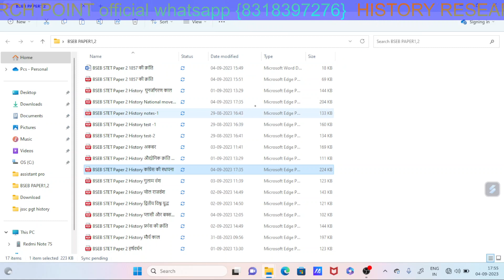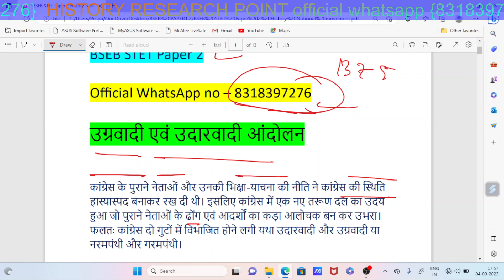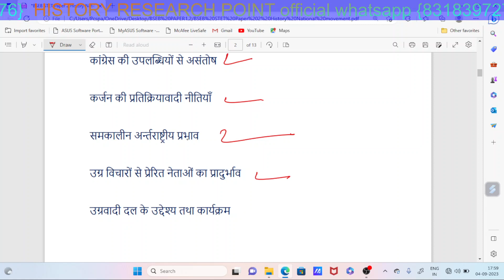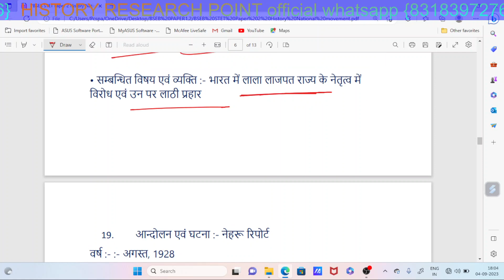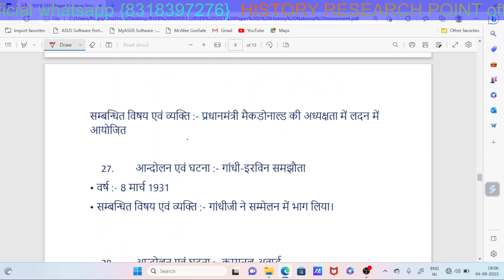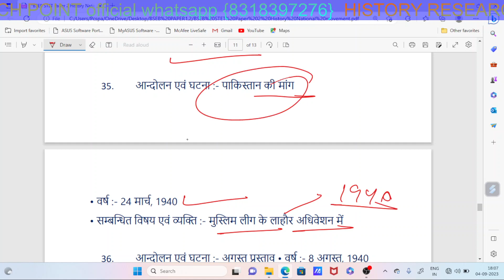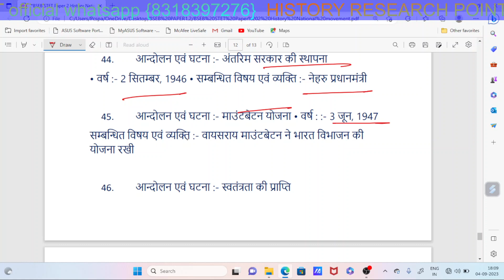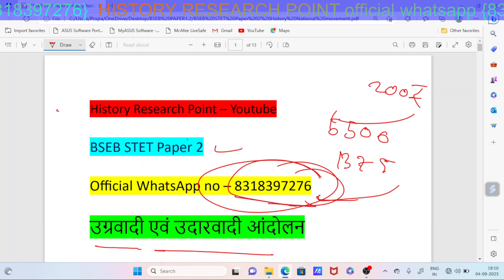BSEB STET Paper 2 History lecture, उग्रवादी एवं उदारवादी आंदोलन, Indian history national movement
BSEB STET Paper 2 History lecture,1857 की क्रांति 1857 movement, Indian history complete

BSEB STET Paper 2 History lecture अकबर/ mediaeval history, Akabar Indian history

bihar stet form fill up
bihar stet paper 2 history previous year question paper
bihar stet latest news today 2023
bihar stet exam date latest news
bihar stet commerce latest news
bihar stet paper 2 computer science
bpsc computer science teacher
bihar stet computer science preparation
bihar stet computer teacher
bihar stet 2023 computer science
bihar stet computer science class
bihar stet computer science book
computer science course
computer science for bstet teacher
bihar teacher computer science
computer science
bihar stet exam date kab
bihar stet kab hoga
bihar stet form apply
bihar stet form kab aayega
fyp
khan sir
narendra modi
pm modi
mission 50
upsc interview
civil service
ias motivation
free bpsc class
free upsc class
bpsc exam date
ias ranjit sir
ranjit sir ias
bpsc notification
upsc notification
live news
bpsc toppers
upsc toppers
how to crack bpsc
ias question bank
ias preperation
ias topper
ias kaise bane
bpsc
upsc
corona
ias
bpsc classes in patna
bpsc ki taiyari kaise kare
bpsc syllabus
bpsc pt
bihar stet exam kab hoga
bihar stet 2023 science syllabus
bihar stet 2023 science
bpsc stet social science syllabus
bpsc stet social science
stet social science
stet social science syllabus
bihar stet social science subject combination
bihar tet ka syllabus age limit
bihar tet ka syllabus 2023
bihar tet 2023 syllabus
bihar tet 2023
bihar super tet age limit
bihar tet age limit
बिहार tet syllabus
bihar tet syllabus
bihar tet syllabus 2023
bihar stet exam date kya hogi
bihar stet other state
stet paper 1
stet paper 2
tet adda
bihar stet subject combinati
bpsc teacher eligibility criteria 2023
super te